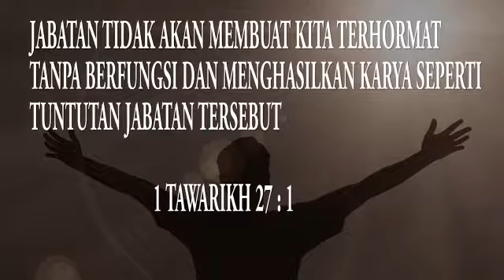Devotion 720 : BUKAN SEKEDAR JABATAN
BUKAN SEKEDAR JABATAN
Bacaan: 1 Tawarikh 27

Israel dalam kepemimpinan Daud telah sangat berkembang pesat. Karena perkembangan itu maka dibutuhkan pengaturan atau sistem ketatanegaraan yang baik. Daud bukan saja mengatur tugas dalam pelayanan di bait Allah tetapi juga dalam pengelolaan negara. Daud sadar tanpa sistem ketatanegaraan.